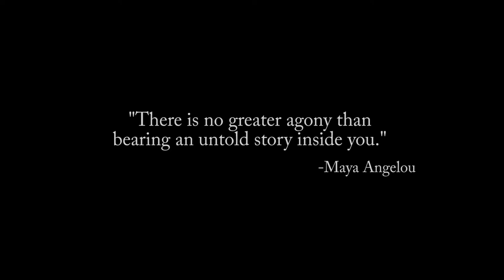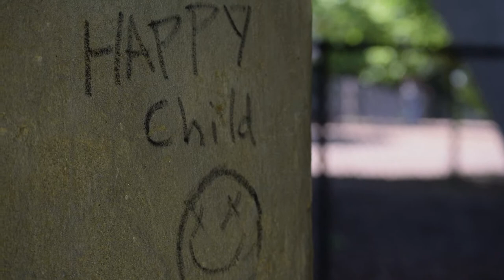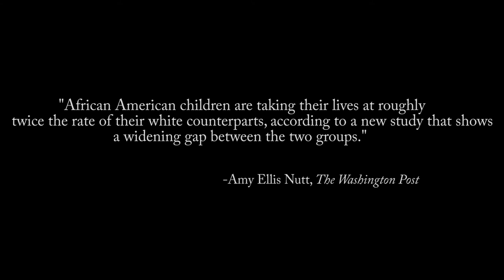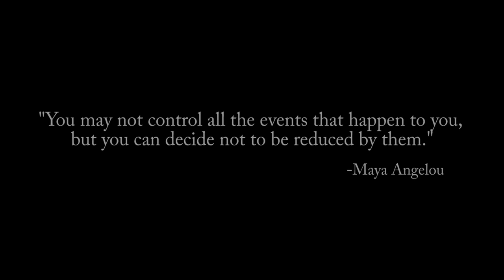Invisible: The Untold Story of The Depressed Black Youth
We decided to make a documentary on the topic of depression, specifically as it concerns black youth. Depression is something many people in our lives have struggled with, and we want to do our part in hopefully decreasing the stigma surrounding it and, bringing awareness to some of the struggles that the depressed black youth face. We want it to be easier for them to receive help. We want to give an extra special shout out to Dr. Terri Timberlake and to Ogechi for being apart of this. Let's please keep this conversation going.

If you or a loved one are struggling with depression please talk to someone.